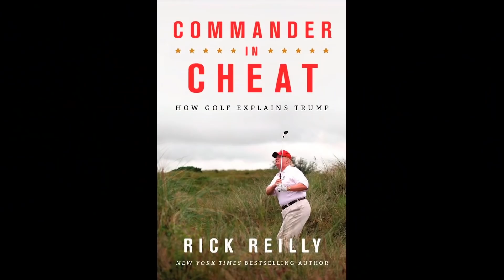Michael Fazakerley! Trey Speegle! JT Leroy! The WOW Report for Radio Andy!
You can now WATCH us recording the WOW Report in our gallery storefront on Hollywood Boulevard, just across the street from Hollywood's oldest restaurant Musso & Frank! The WOW Report for Radio Andy on SiriusXM airs TODAY at 3PM EST (12PM PST) on SiriusXM, and again at 6PM EST (3PM PST). You can also catch it on the SiriusXM app!

Skip forward to:

10) Michael Fazakerley's Nightbirds at the WOW Gallery @00:34
9) The Vessel at Hudson Yards @06:53
8) What We Do In the Shadows @10:34
7) Hot Docs: Free Solo & Valley Uprising @15:01
6) Netflix Pick: Love, Death + Robots @19:43
5) Hot Flick: Pet Sematary @24:04
4) Commander in Cheat: How Golf Explains Trump @32:23
3) Trailer Park: JT Leroy @36:54
2) Rest in Power: Color By Numbers Legend Dan Robbins @41:36
1)RuinAFilmByAddingUpYourBum @53:22